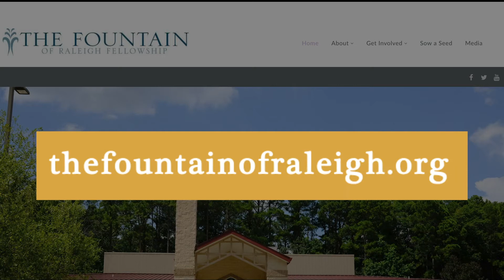Pastor Anderson | Tuesday Meditation 6-22-21